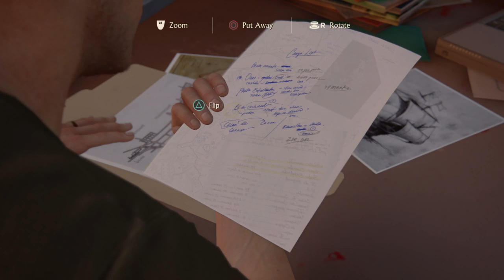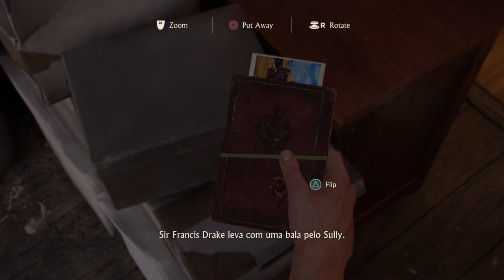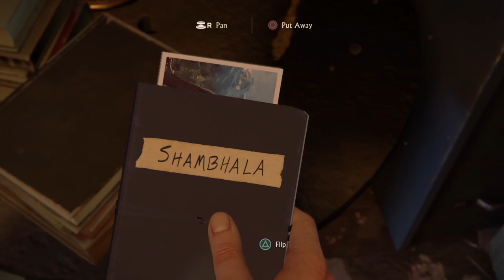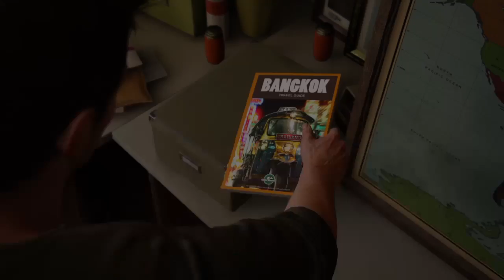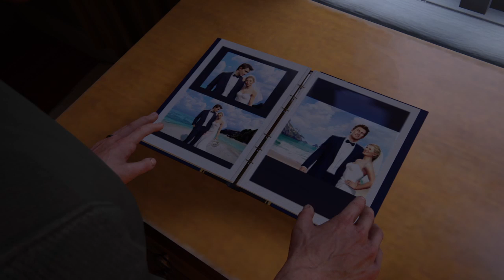Uncharted 4 Playthrough - Chapter 4 "A Normal Life"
Nathan Drake examines the files about the Malaysia salvage job Jameson gave him before keeping them away inside his drawer.
He then goes downstairs and picks up the food Elena had cooked for them. Nate and Elena talk about their day and what they had accomplished as they eat dinner together.